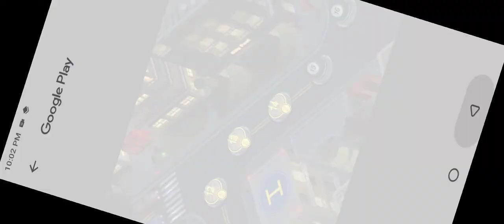Pooking Billiards City GamePlay Video Ep#14#17